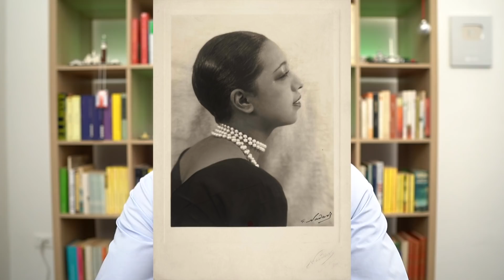Josephine Baker: dal GHETTO nero a STAR di PARIGI fu un agente segreto al servizio della Francia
Articolo di Annalisa Lo Monaco: "Josephine Baker: dal GHETTO nero a STAR di PARIGI fu un agente segreto al servizio della Francia", disponibile su Vanilla Magazine